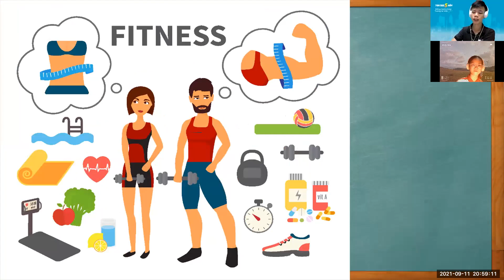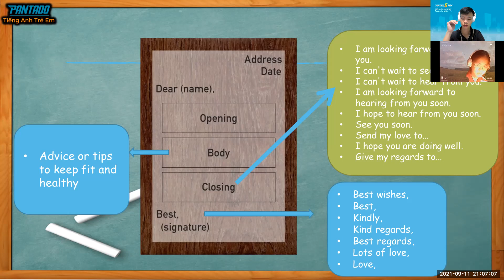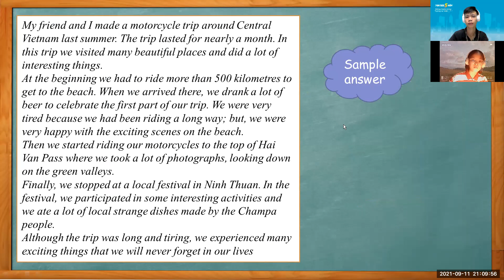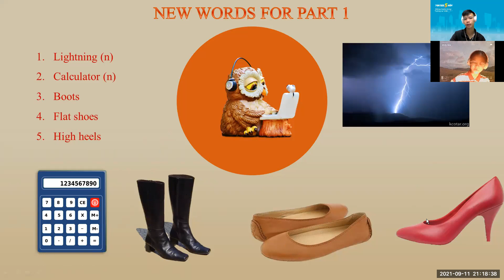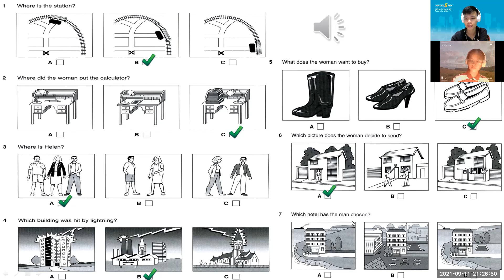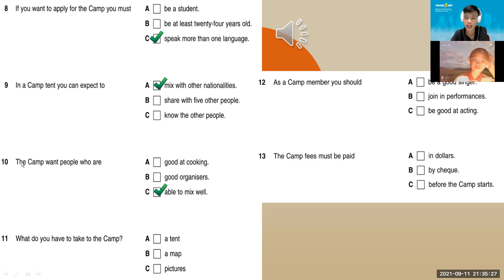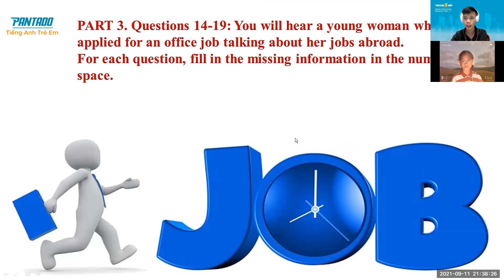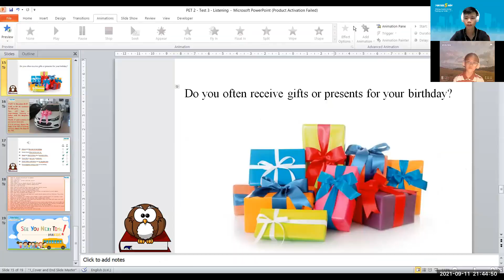PK2011118 - 11/09 - PET 2 - Test 3 - Listening